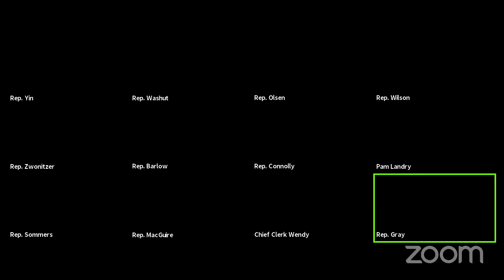House Rules Meeting, January 28, 2021